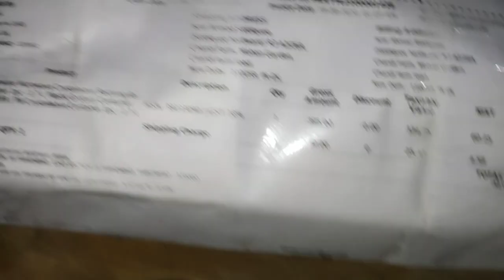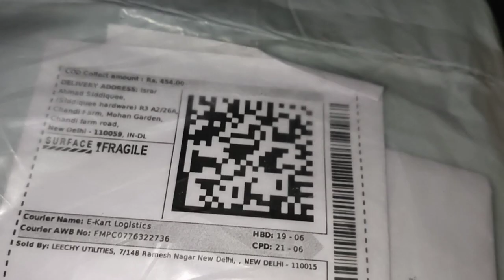Tupperware Microwave।Borosil Mixing Bowl with Plastic Lid1.3L GlassVegetableBowl Unboxing,by ISRAR.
Borosil Mixing Bowl with Plastic Lid 1.3L Glass Vegetable Bowl
link :- Tupperware Microwave Crystalwave Rectangular Container 1pc  - 1.7 L Plastic Grocery Container